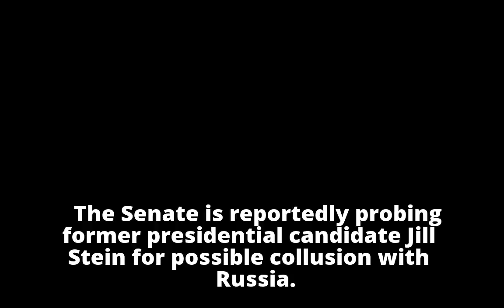Senate probing Jill Stein for possible collusion with Russia